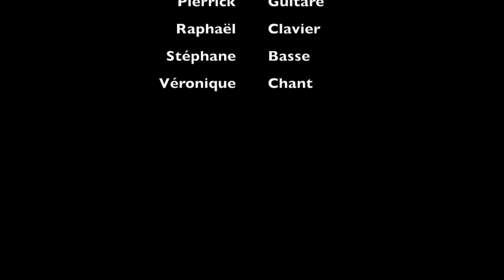21h01 - New Year's day (U2)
F'EST #4 au Jack/Jack